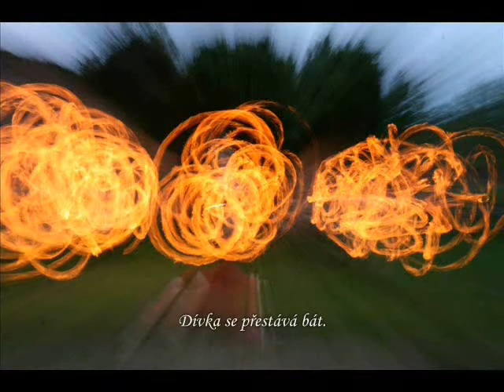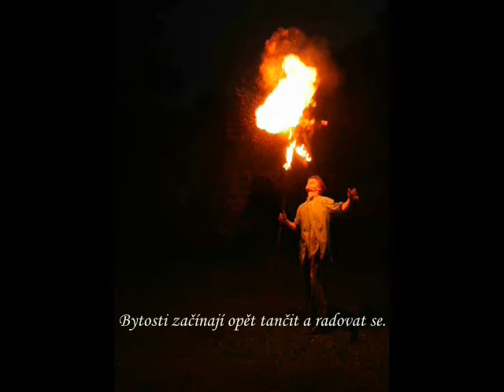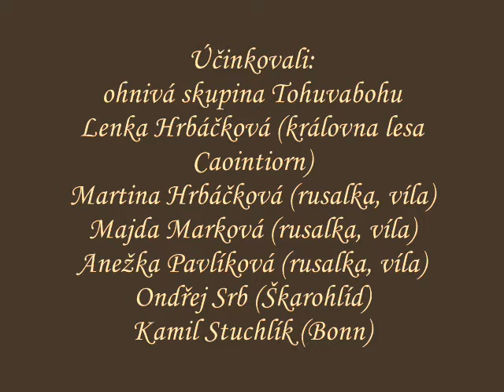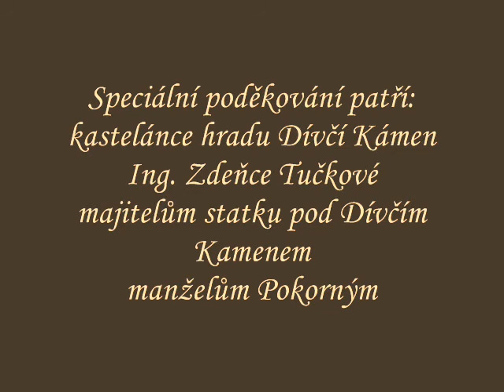Sorcha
Vzniklý koncept krátkého experimentálního filmu, který jsme chtěli připravit v roce 2009.

Natáčeno během jedné soboty.